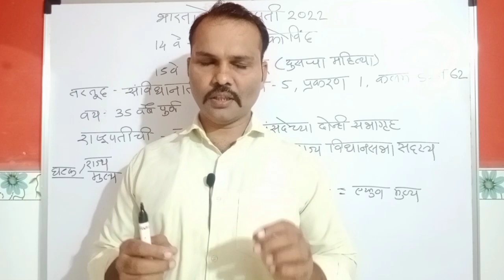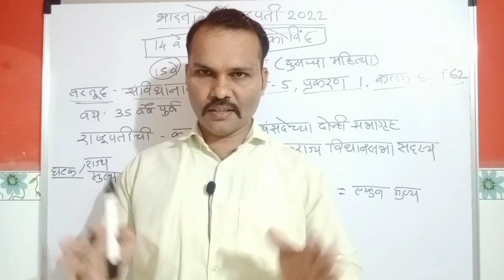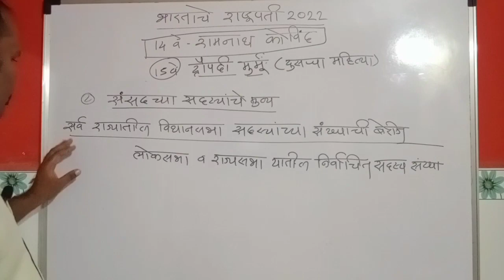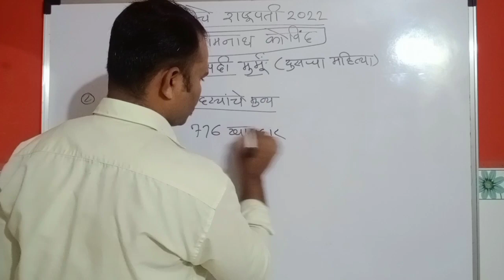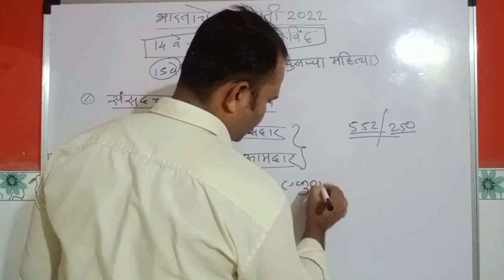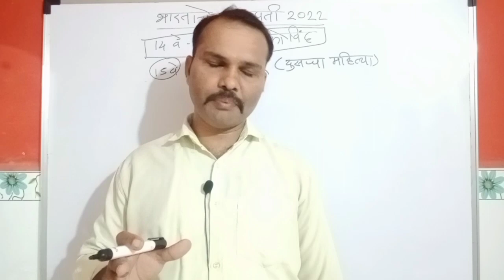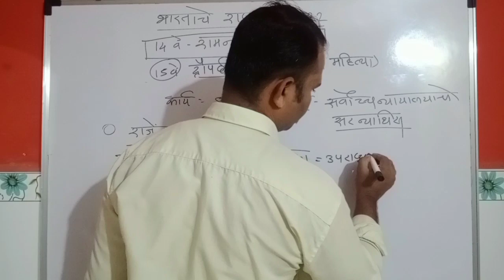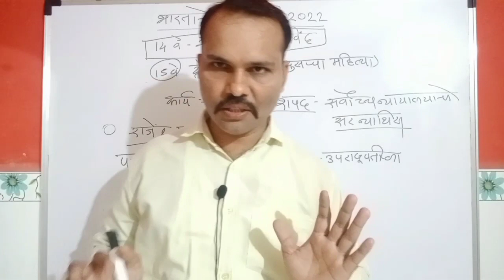राष्ट्रपती निवडणूक 2022 || 15 वे राष्ट्रपती श्रीपती द्रोपदी मुर्मूजी |Presidential Election 2022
Police bharti 2022 latest update
Mumbai Police bharti new update
Aurangabad Police bharti new update
Police bharti latest news
Police bharti latest syllabus
Police bharti maths lecture
government job in Maharashtra
Maharashtra police requirement 2022
Maharashtra government job
Indian presidence election 2022